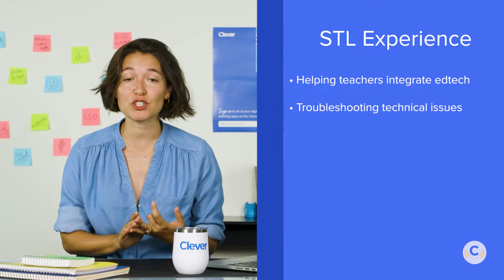Clever Academy: Intro to the School Tech Lead experience (STL)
Learn about the tools available for the School Tech Lead role in Clever.